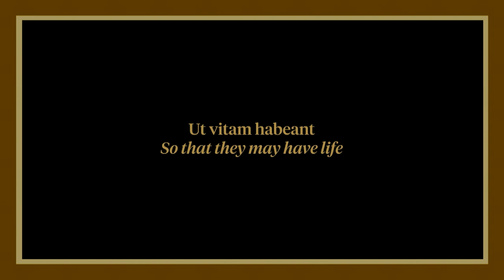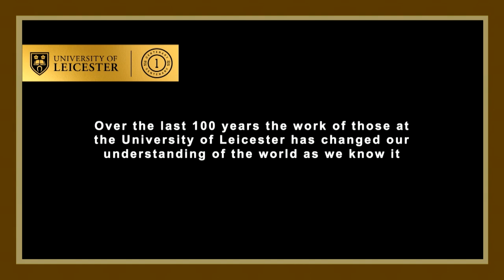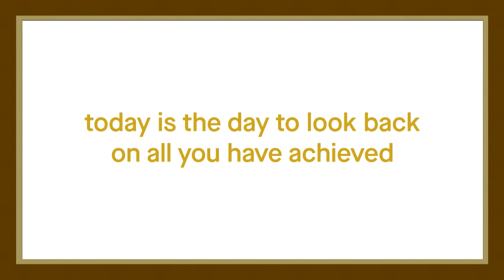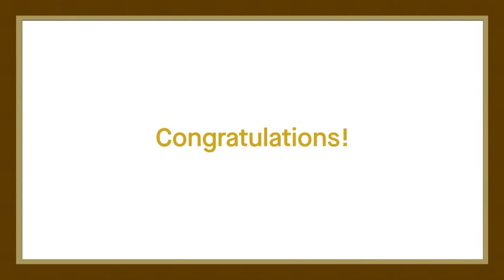LeicesterGrad 🎓 Tuesday 19 July, 10am: College of Science and Engineering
Celebrating our Classes of 2020 and 2021 graduating from the School of Computing and Mathematical Sciences and the School of Geography, Geology and the Environment.